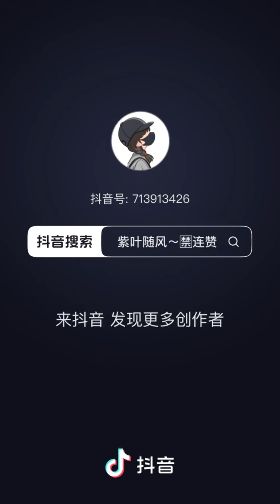23-6-2024 What! JiangYan was beaten, who dared to hit SongQingXue’s husband 😂 Whoever did it, set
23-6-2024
What! JiangYan was beaten, who dared to hit SongQingXue’s husband 😂 Whoever did it, settle with him 😂 SongQingXue drank🍷, she is so cute when she is angry. When she calls  "Honey~~~" sounds sweet.What happened at the end, can’t even split apart
因为一个片段看了整部剧 什么~江宴被打了, 谁敢打宋清雪的老公😂谁干的, 找他算账😂宋清雪喝了8+1, 生气的时候还真可爱。一声"老公~~~"听出来的是甜蜜哈哈哈😂😂😂结尾的时候怎么回事扒都扒不开, 齁甜是吧 ❤️❤️❤️

Credit to DouYin/出自抖音@紫叶随风